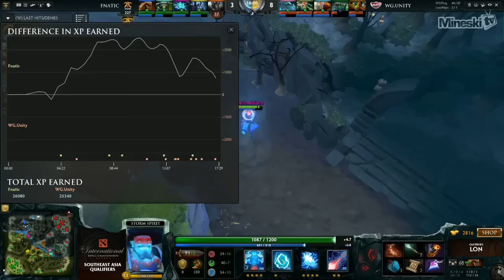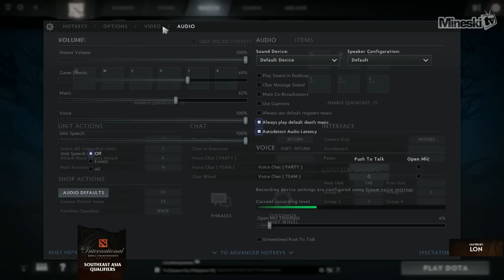The Internationals 2016 SEA [Winner's Finals] - Fnatic vs WG Unity - Game 1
Date of Match: June 28, 2016

Commenator:

Lon
Marlon Marcelo